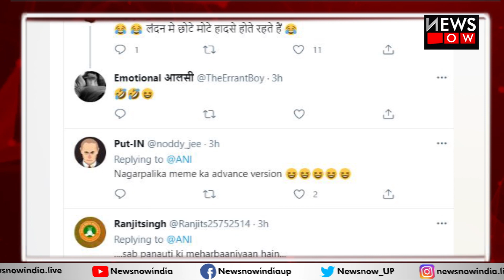नजफगढ़ में सड़क में समा गया ट्रक, दिल्ली सीएम की उड़ी खिल्ली, देखें।। NEWS NOW INDIA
चक्रवाती तुफान तौकते अब भले ही कमजोर पड़ गया हो.. लेकिन राजधानी दिल्ली पर इसका असर अब भी देखने को मिल रहा है.बारिश से दिल्ली एनसीआर में कई जगह पानी भरने की खबरे हैं. ये तस्वीरे दिल्ली के नजफगढ़ की है.. जहां रात में बारिश के चलते सड़क धस गई. जिससे एक ट्रक उसमें गिर गया